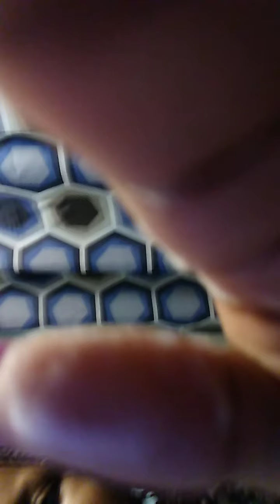Life hacks with Yogirlkamarikelly